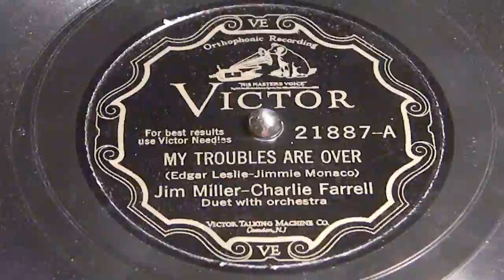My Troubles Are Over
Jim Miller - Charlie Farrell
Victor 21887-A